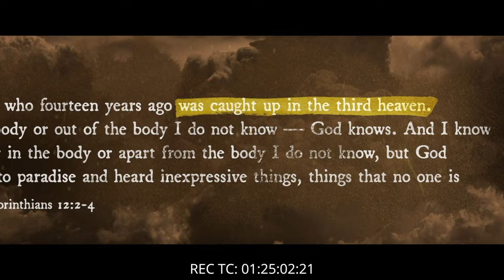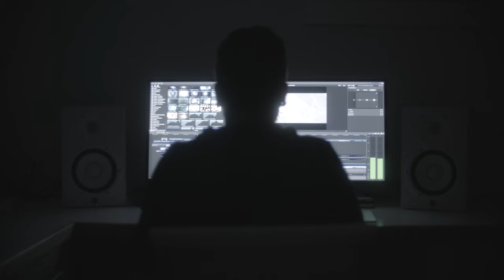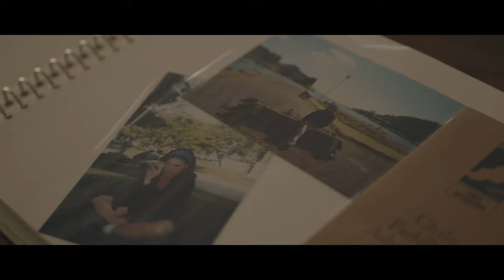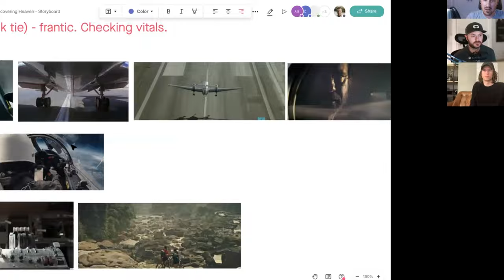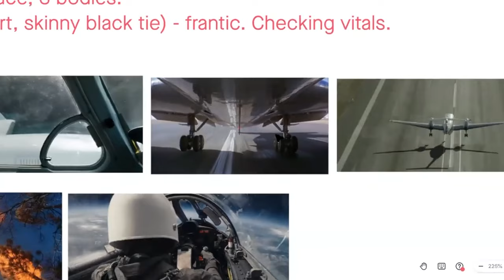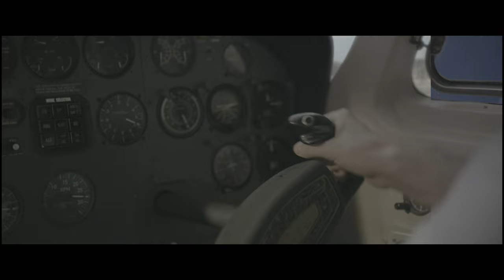Los Angeles - Making of After Death (2023)